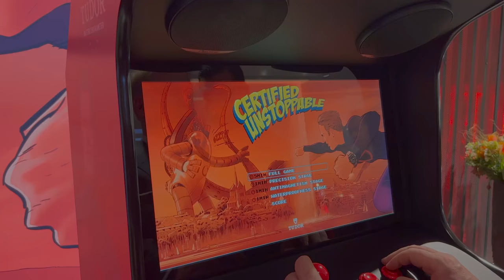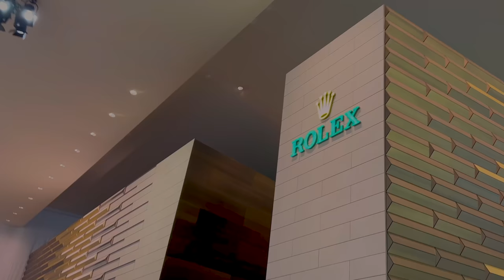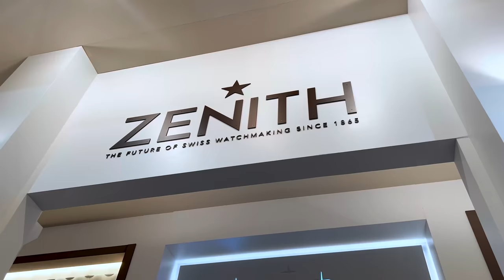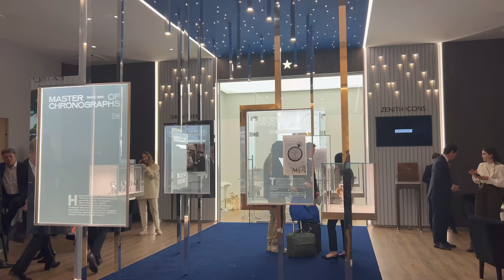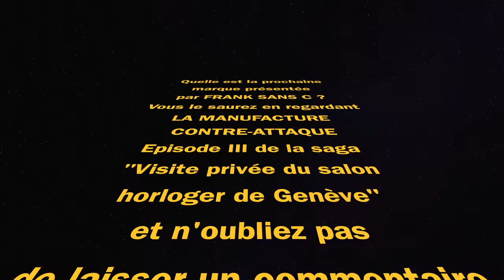Star Watch - Episode II : Tudor, Rolex, Zenith et Hublot à Genève.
Au programme de cette deuxième émission sur le salon Watches & Wonders 2022 : Tudor, Rolex, Zenith et Hublot. Quatre belles manufactures qui ont été à la hauteur des espérances des visiteurs de ce salon watches & Wonders 2022. La présentation des nouveautés Rolex est un peu plus statique car ils ne donnent jamais d’interviews sur les salons. Et rarement ailleurs… d’ailleurs. Ce deuxième épisode est un peu plus long que le premier et moins que le 3ème. Action !

Spécial thanks : Stéphane & Vagram